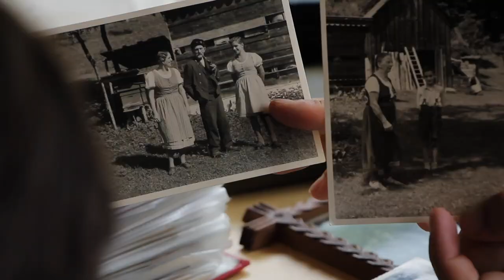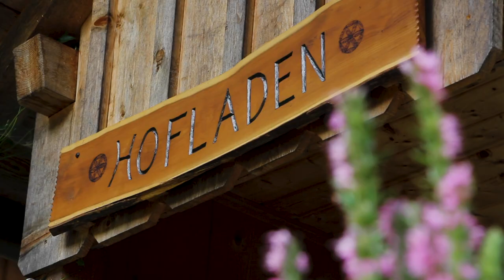Landschaftspflegefonds Grundlsee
Gemeinsam einen Beitrag leisten um die Kultur der traditionellen Kleinstbauern in Grundlsee zu erhalten und eine weitere Generation zu motivieren.​
Vorbild sein für andere Regionen - Wegweiser sein für Politik, Fördermodelle und Gesellschaften